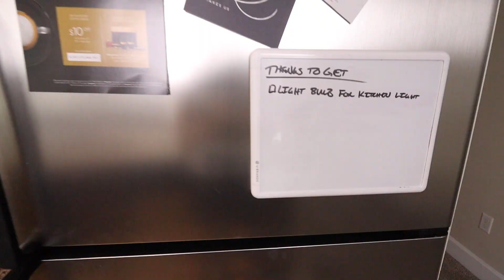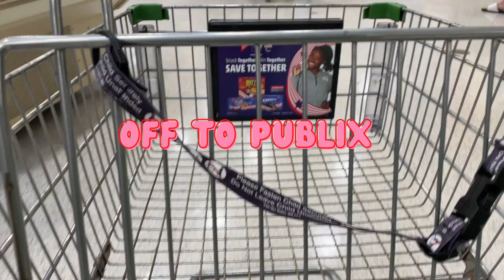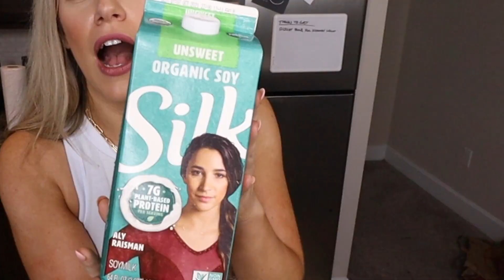Dietitian Grocery Haul || Publix & Trader Joes Food Haul || Healthy Grocery Shopping & Meal Ideas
Come grocery shopping with me as I shop at Publix and trader joes! Thrilled to show you my healthy grocery haul!  I will also give you meal ideas and fun facts along the way. Get inside a dietitian’s head as we buy some food for this week!